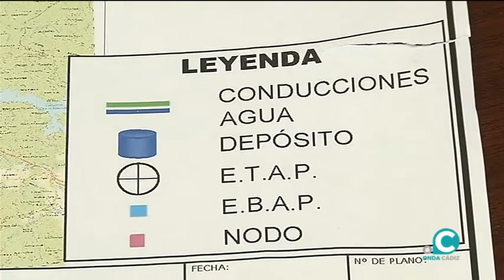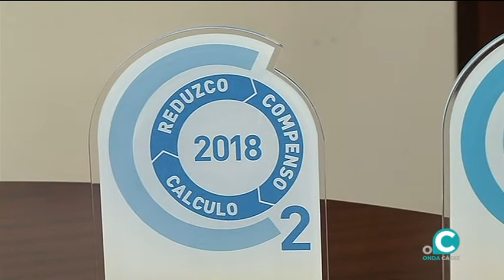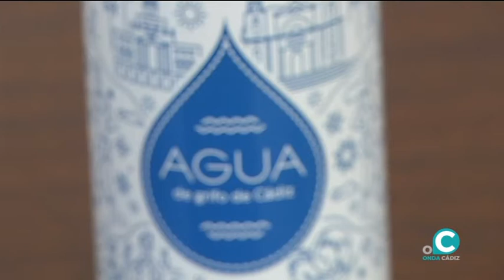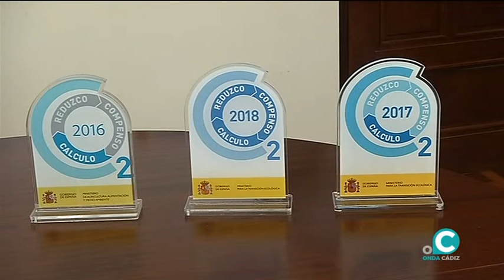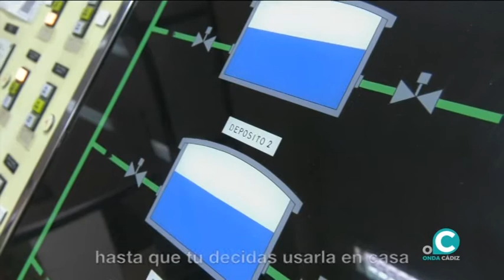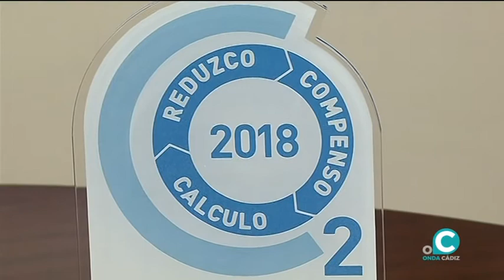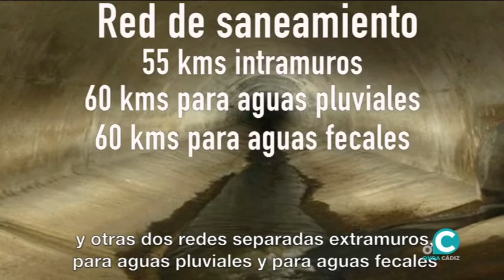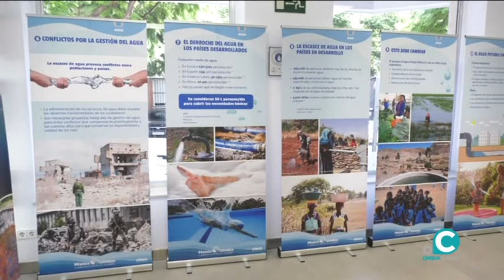LA PRIMAVERA SILENCIOSA 14 01 2021 ONDA CÁDIZ TV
¿De dónde sale el agua que bebemos?, ¿Cuáles son los ciclos del agua? ¿Qué calidad tiene el agua? para responder estas preguntas, Macarena Jiménez entrevista a Jesús Oliden , director gerente de la empresa municipal Aguas de Cádiz. Conoceremos también curiosidades y datos en torno al agua que consumimos a diario.